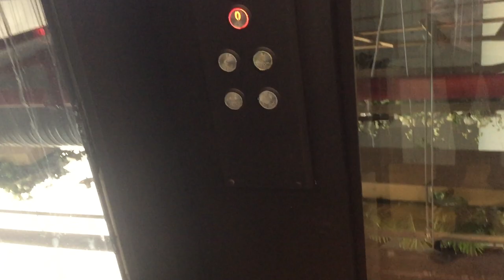Amazing Elevators And Lifts You Wont Belive Exist ! Elevator Project ! My Lift 4 Floor Building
View Of Lift In fivestar Restaurent